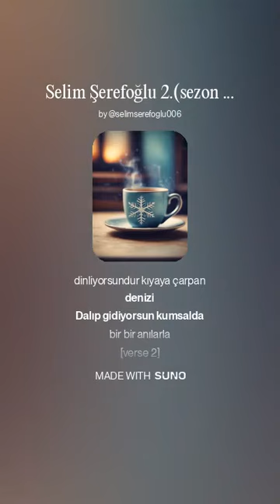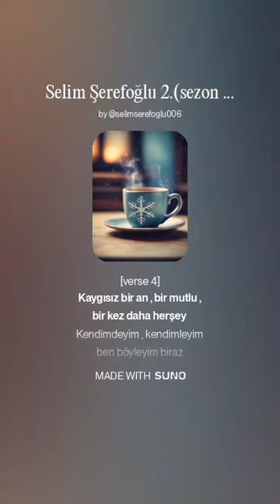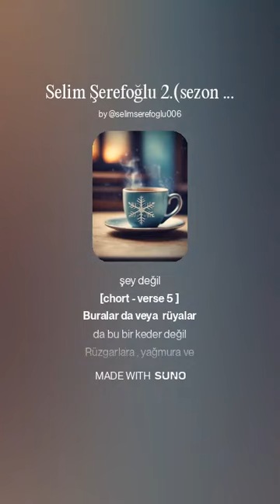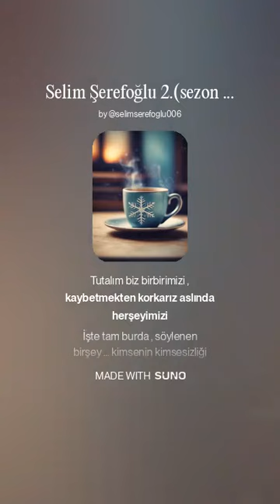Selim şerefoğlu - 2.(Sezon ) 5. Bu Deli ve Mutlu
İçinden geçtiği gibi sözleri tane tane yaz . Sonra arkana yaslan ve 3-2-1